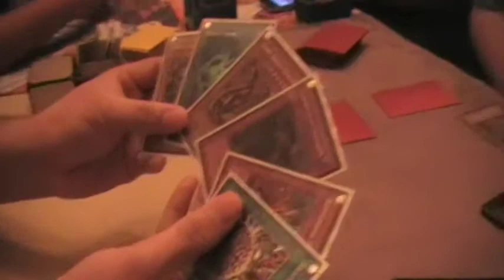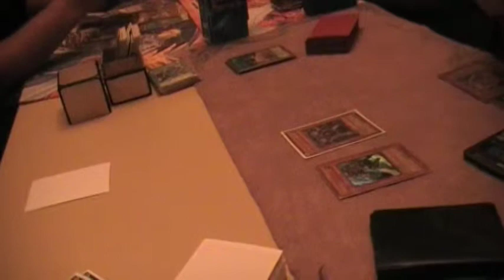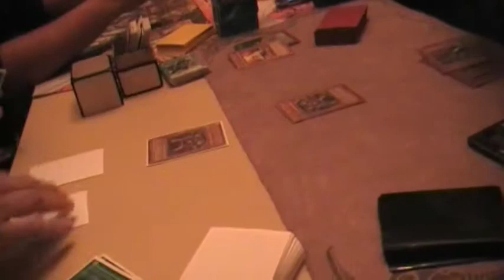Saul (Volcanic Zombies) vs Brandon (Diva Zombies) Game 1